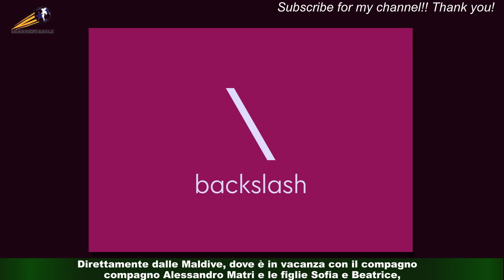\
Direttamente dalle Maldive, dove è in vacanza con il compagno Alessandro Matri e le figlie Sofia e Beatrice,Federica Nargi è tornata a deliziare i suoi follower su Instagram con scatti sensuali in bikini.Non così sexy, però, come vorrebbe qualcuno. . . "Ma il lato B come mai non ce lo fai più vedere?",